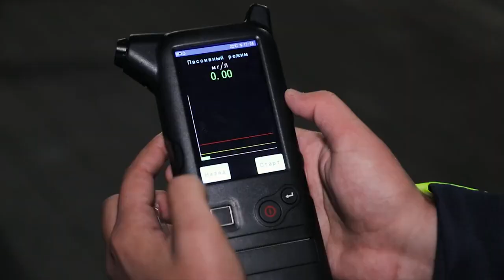YPX xodimlari xizmatda foydalanayotgan “Alcostop 8000s” alkotesterining amaliyotdagi samarasi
(Video yakunidagi tasvir obunachi tomonidan yuborilgan).